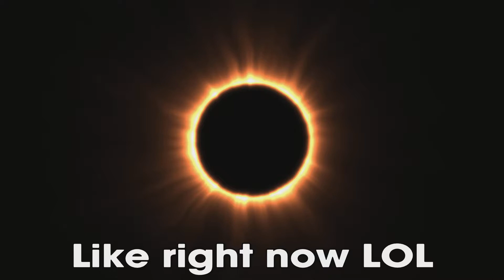Spider-Man Miles Morales Part 6 Mixing up the tempo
After a month of hiatus for this let's play, I've come up with a way to squeeze more content in less time, and make it funnier too...